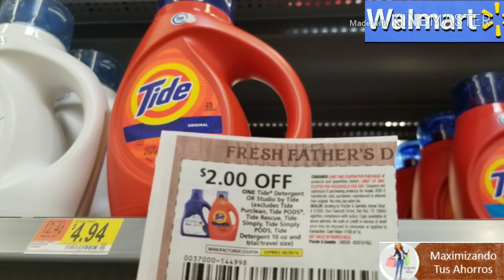Vamos por los Tide $ 0.94